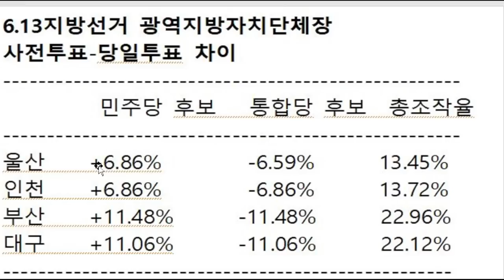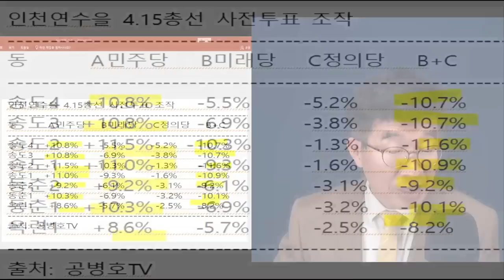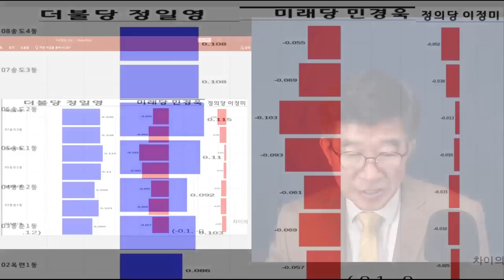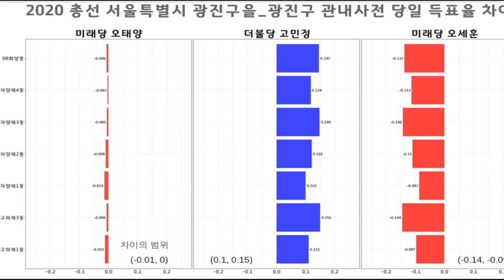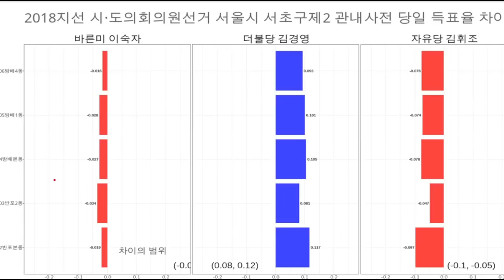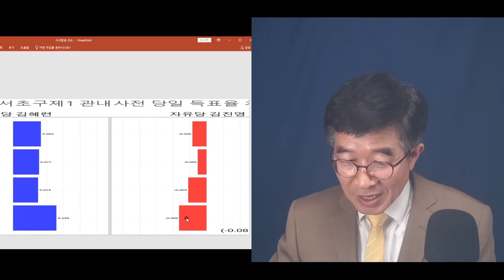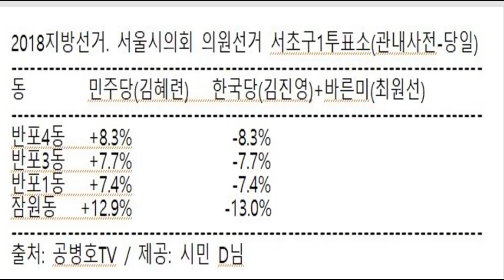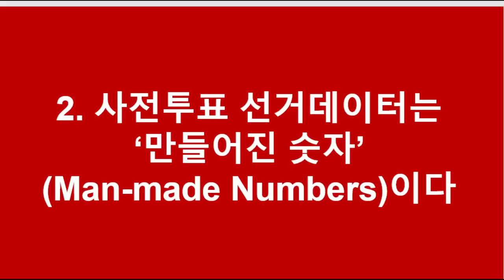"사전투표 선거데이터, 자연숫자 아냐" / 프로그램에 의해 생성된 숫자 / 중앙선관위 공식 발표 데이터가 말하는 명백한 사실 / 선관위, 이 문제에 해명 불가능 [공병호TV]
Bitcoin : 3MTW849AkP2ftLeSK2teZHMmzLu7Z83s9U